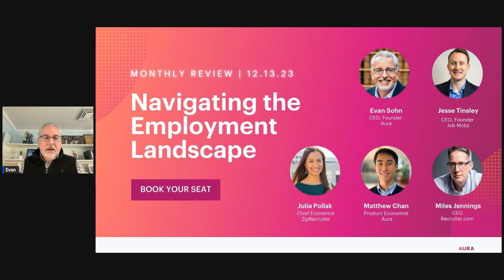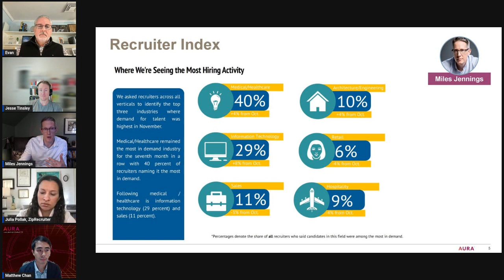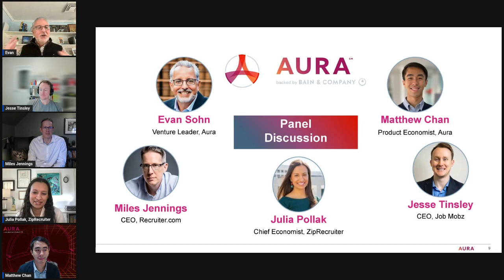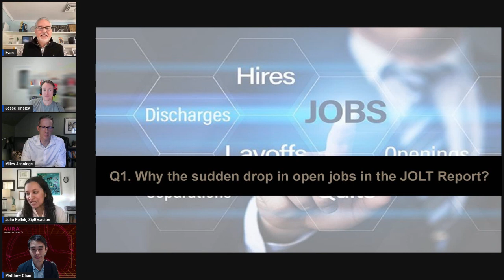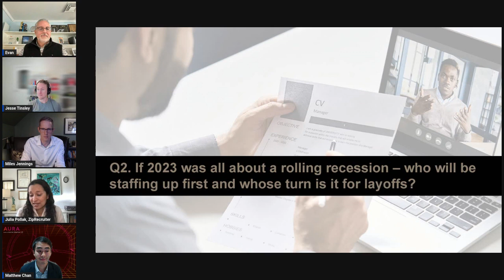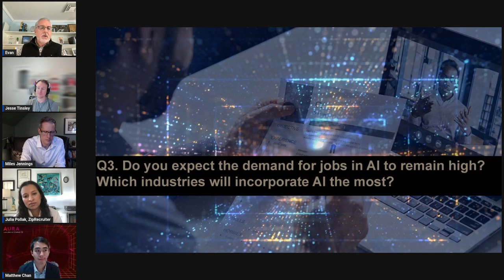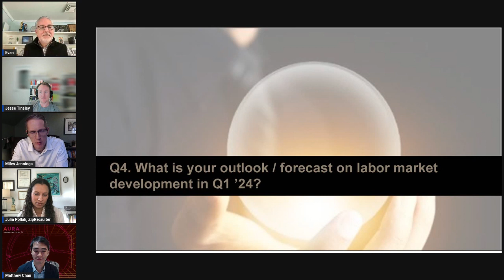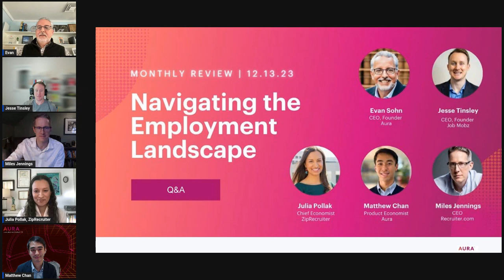Navigating the Employment Landscape: Strategies for 2024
As 2023 ends and the labor landscape continuously evolves, so should your strategic planning. Our expert panel from Aura, ZipRecruiter, Recruiter.com, and Job Mobz will analyze indicators from the November JOLT and Jobs Report, the Recruiter Index, and the Aura Job Trends Report, to provide practical guidance. This recurring webinar will give you valuable knowledge to optimize your Talent Acquisition and workforce management plans for the upcoming year.

In a labor market that's becoming increasingly fluid, keeping abreast of employment trends is not just advantageous—it's essential. This discussion will provide actionable intelligence for sound talent and business decision-making.